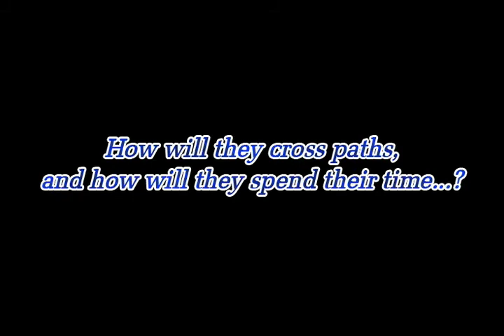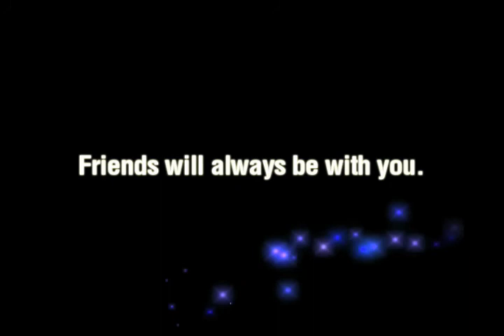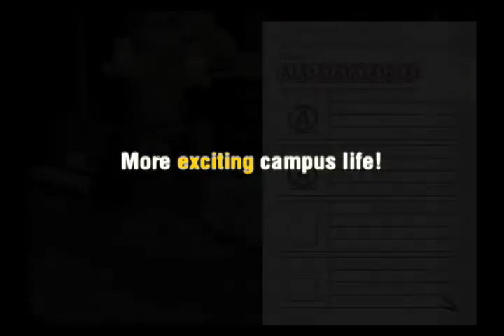Mana Khemia 2